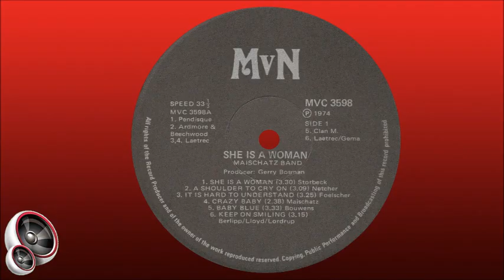Maischatz Band - Baby blue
Band formed in 1968 by Karl Maischatz of Walvis Bay, and by the end of 1972 they had become one of the most popular bands in the old South West Africa (now Namibia). Members:

1. Karl Maischatz – combo organ, accordion
2. Hartmut Foelscher – drums
3. Lani Rothner – bass guitar
4. Peter Peters – trumpet, flute, mouth organ
5. Wolf Kitt – lead vocals, rhythm guitar

They released two albums (that I’m aware of), both in 1974:

1. She Is A Woman
2. Seagulls

This song is from their first album, “She Is A Woman” from 1974.